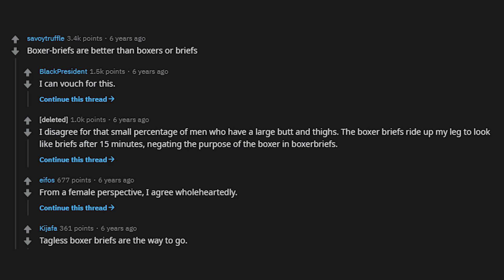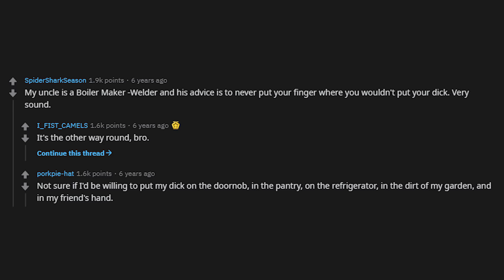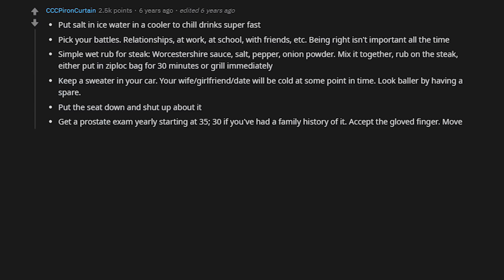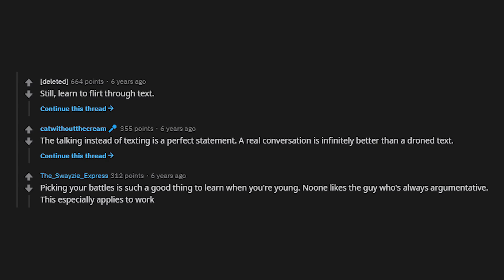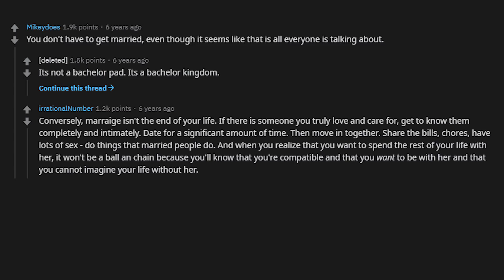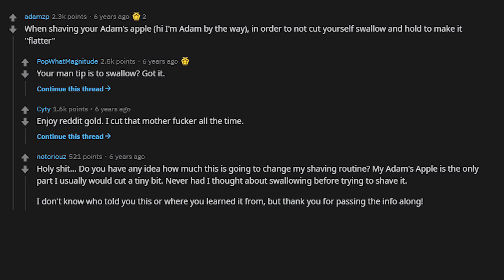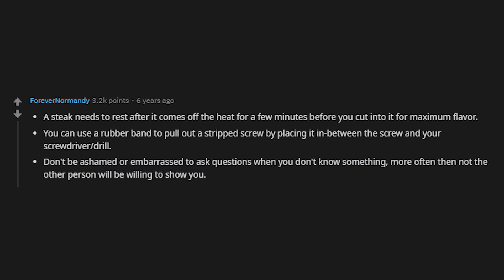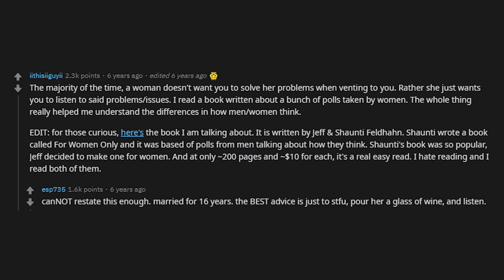Men Share Secrets Every MAN Should Know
Men of reddit, what is a man secret that you think every man should know? - r/Askreddit